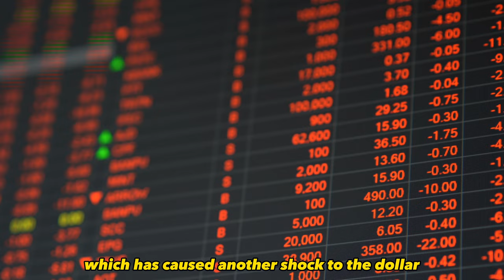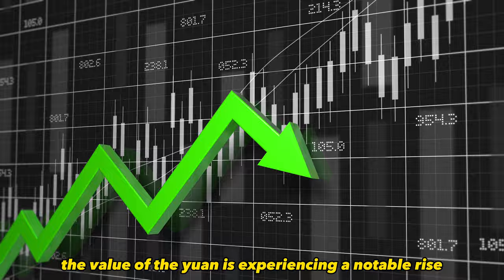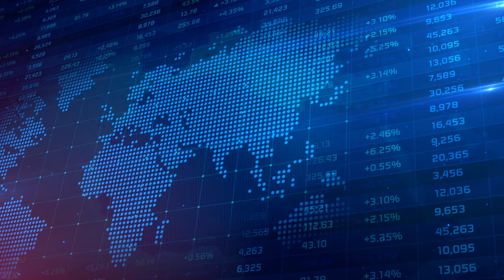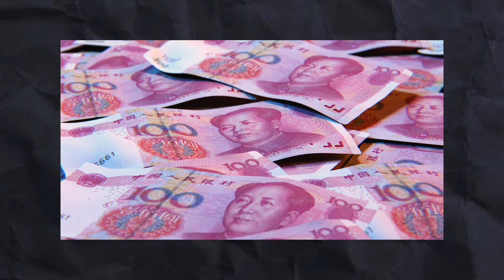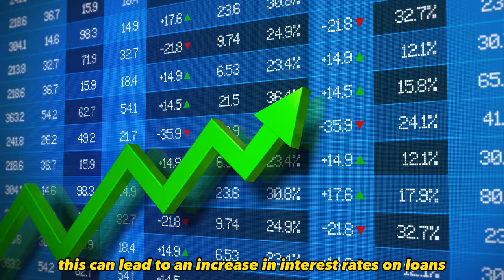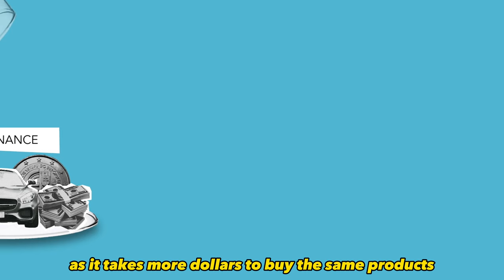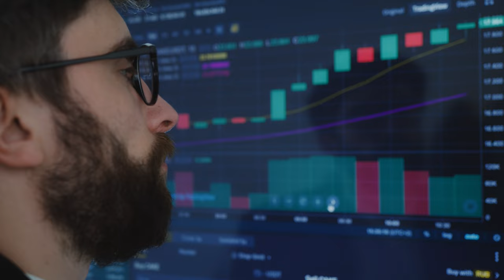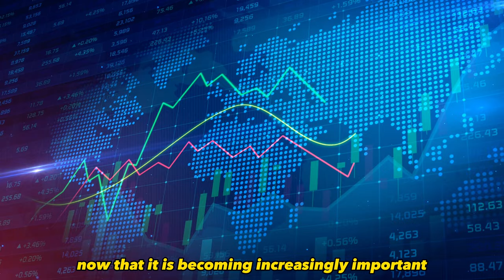China Is Really KILLING The Dollar Now, $21 Billion Dumped Away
China Just Dumped $21 Billion In U.S  Treasuries, Biggest Drop In 4 Years!